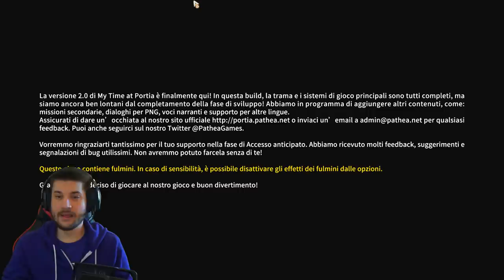Portia e Domani Cartoomics!